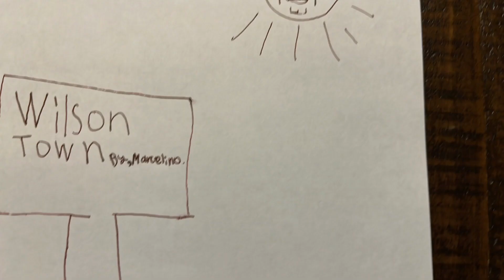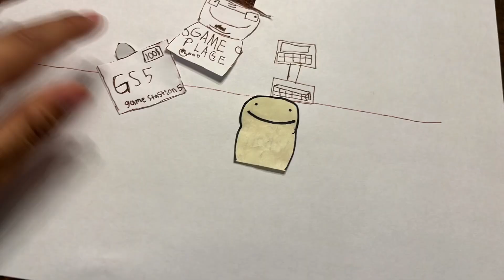Wilson Town | episode 1 GS5